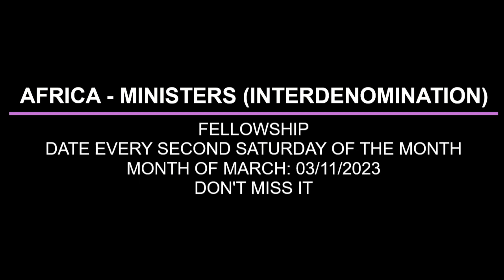REACHING EVERY HOME FOR CHRIST BY PAS W F KUMUYI